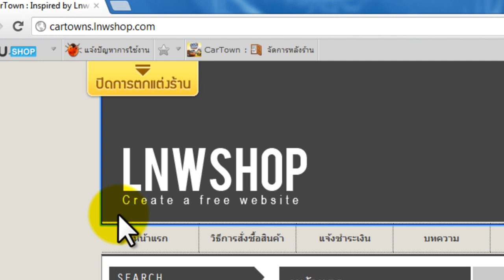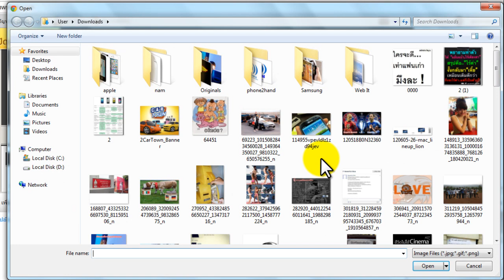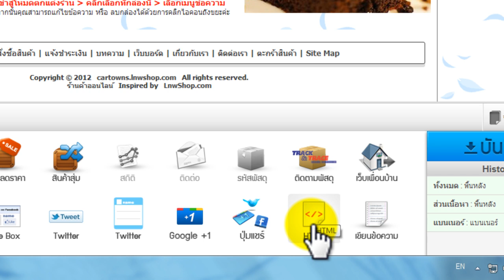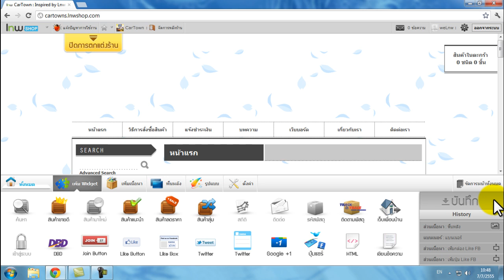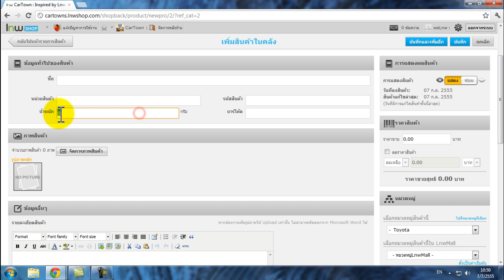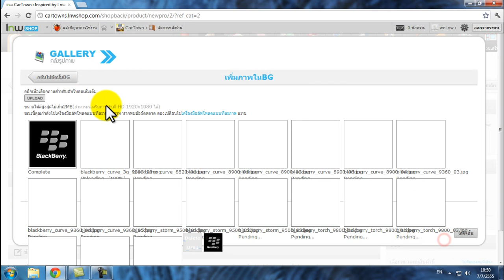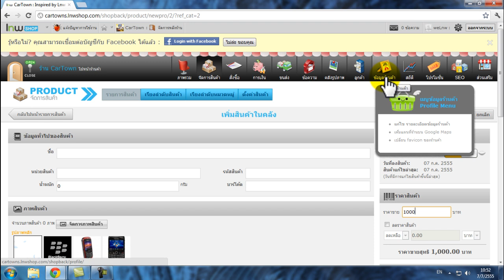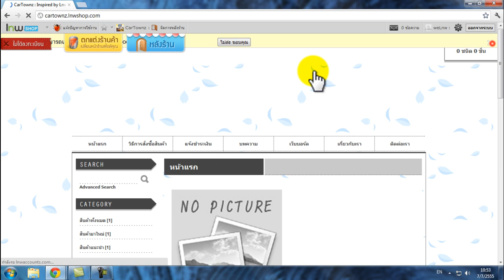สอนตั้งค่าต่างๆ Lnwshop.com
VDOนี้จัดทำขึ้นมาเพื่อเป็นการศึกษา ไม่มีผลต่อการค้าใดๆทั้งสิ้น